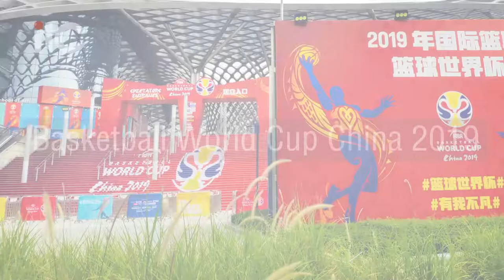ITC Simultaneous interpretation system applied to Basketball World Cup China 2019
HD output box
Line array speaker
Conference unit
Digital Conference System Interpreter Unit
High-performance IR Radiator
Professional sound column